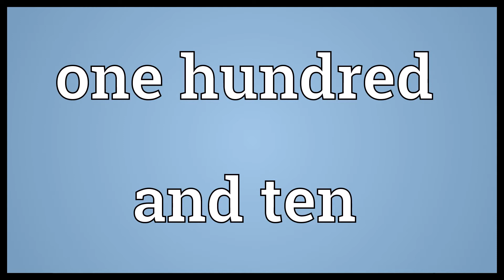One hundred and ten Meaning